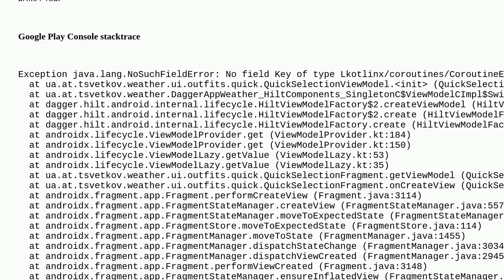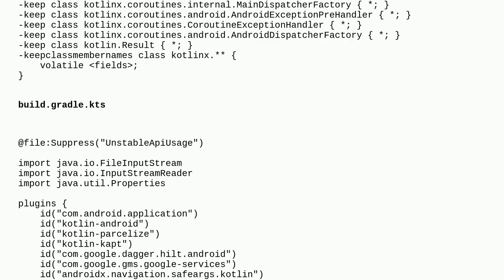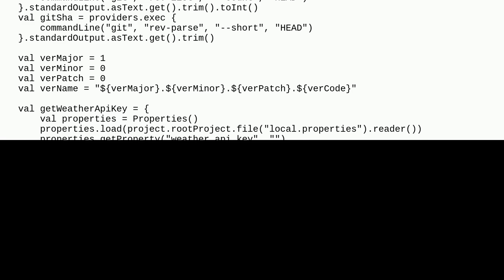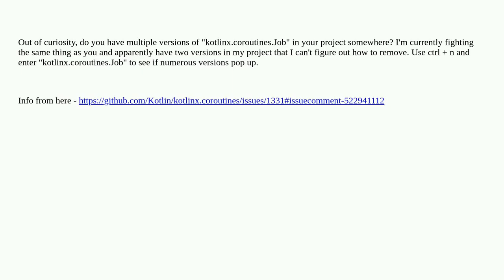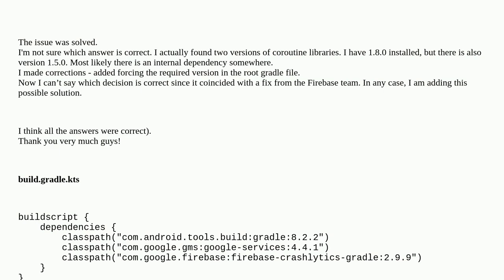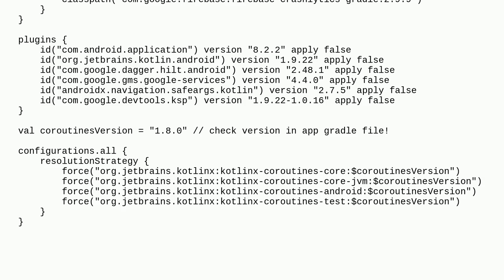Google Play Testing app crash - java.lang.NoSuchFieldError: No field Key of type Lkotlinx/corouti...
Google Play Testing app crash - java.lang.NoSuchFieldError: No field Key of type Lkotlinx/coroutines/CoroutineExceptionHandler

A special thanks goes out to the community

  proguard android kotlin-coroutines google-play-console